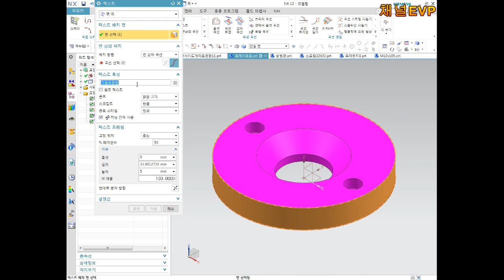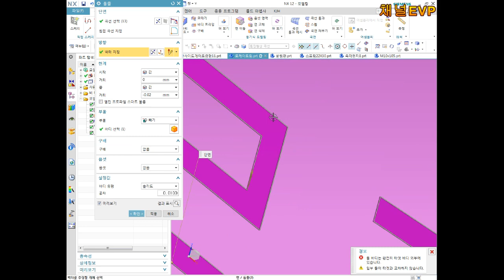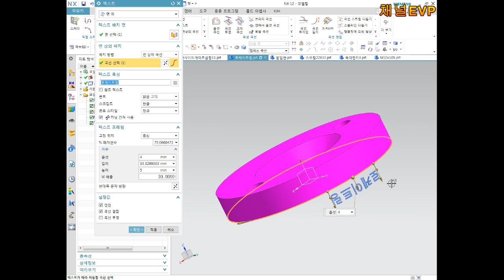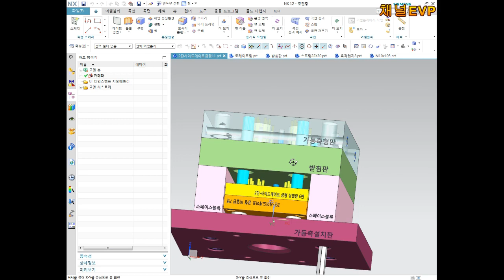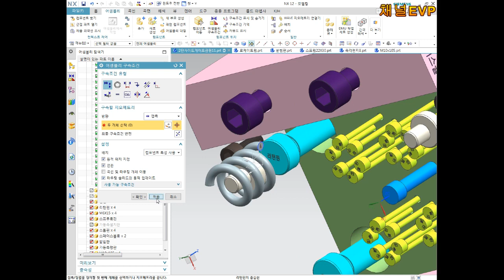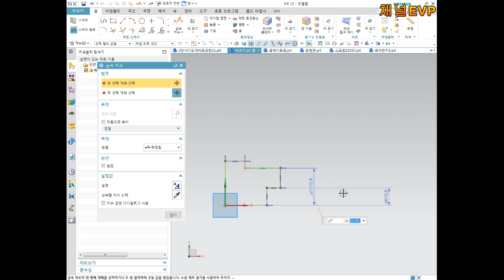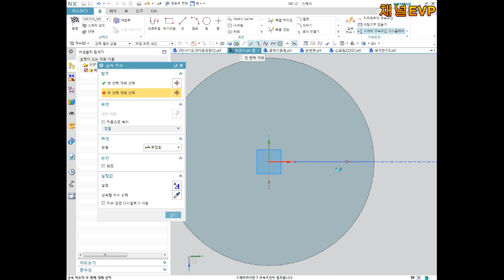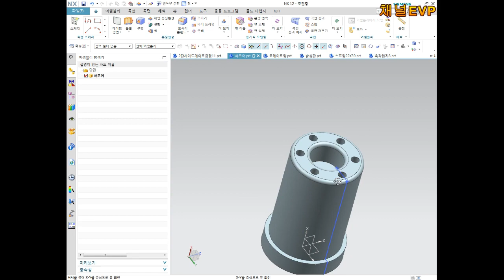사출금형 3D 기초설계 13부